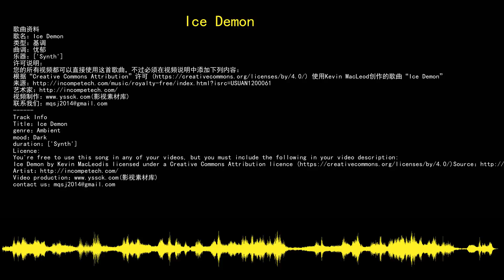youtube audio library 免费无版权音乐库 免费背景音乐下载 Ice Demon 基调 Ambient 忧郁 Dark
歌曲资料
歌名：Ice Demon
音乐制作：Kevin MacLeod
类型：基调
曲调：忧郁
乐器：Synth
许可说明：
根据“Creative Commons Attribution”许可 使用Kevin MacLeod创作的歌曲“Ice Demon”
Track Info
Title：Ice Demon
artist：Kevin MacLeod
genre：Ambient
mood：Dark
duration：Synth
Licence:
Ice Demon by Kevin MacLeodis licensed under a Creative Commons Attribution licence